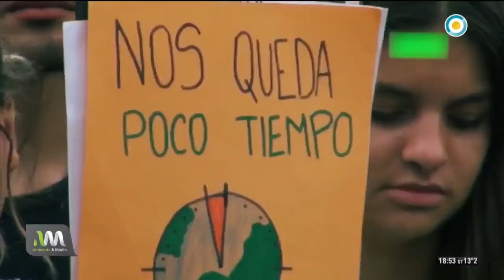La mirada ambiental de los jóvenes | Ambiente y medio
Sergio Federovisky nos propone analizar los detalles del fallo del Juzgado Federal de Morón que caracterizó el “acceso al aire no contaminado” como un derecho humano esencial.

En una nueva emisión de “Ambiente y Medio”, examinamos las consecuencias políticas y ambientales que podrían derivarse tras el dictamen judicial de este fallo.

En la sección “Crisis climática” evaluamos las secuelas que tendrá sobre la región amazónica la violenta deforestación que se está llevando adelante ante la pasividad y la ausencia de políticas ambientales conservacionistas del estado brasileño.

Tras una serie de publicaciones erróneas acerca de la desaparición del koala como especie, exponemos y analizamos cuáles son los distintos niveles de extinción en los que puede estar categorizada una especie.

Por último, presentamos un informe donde explicamos la prohibición que rige para la pesca y consumo del sábalo en el Río de la Plata. Esta medida tiene su origen en la detección en esta especie de partículas de PCB, un componente cancerígeno de los transformadores eléctricos que están en la vía pública y que la lluvia arrastra hacia el lecho de los ríos.

Emitido por la Televisión Pública Argentina el 29 de junio de 2019.